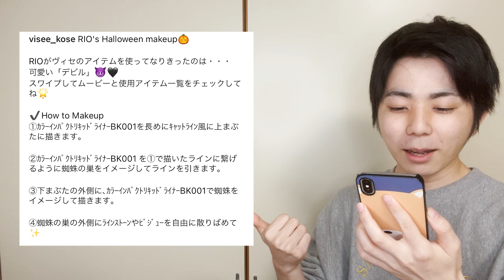【NiziU×KOSE】映像もあるの!?ヴィセの新ハロウィンビジュがヤバすぎた！【Visée】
こんにちは！

【BGM・SE】
OtoLogic